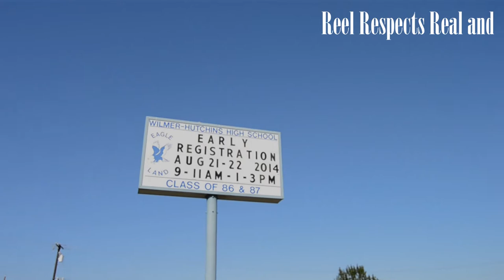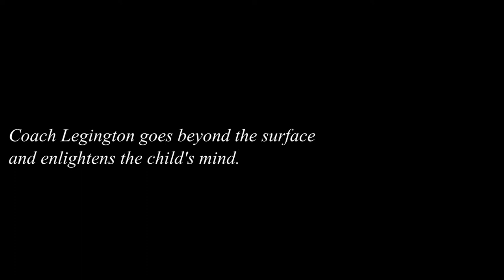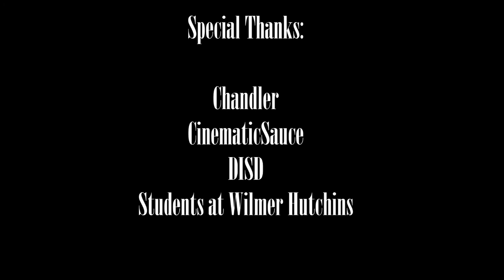HIS: Coach Legington (Short Documentary)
In this short film, filmmaker Kristina "KP" Patrice sheds light on educator and coach, Mr. Legington. He is a leader in the Dallas/Ft. Worth metroplex and inspires youth, family, peers, friends and superiors to strive for a better today by achieving a better today. Coach Legington's journey is not limited to but includes a righteous IMAGE, a consistent HEALTH regimen and s heart of SERVICE.

Produced by: Kristina"KP" Patrice and Coach Legington
Directed by: kp
Original Music by: CinematicSauce for CinematicSauce Productions

Filmed on Location in Dallas, TX